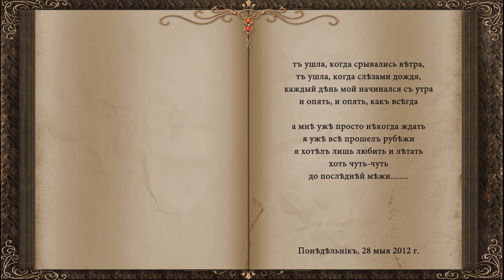Как всегда 120922 Ринад АБУЗАРОВ сл pointalex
Как всегда…  звучит подчас как привет!
как всегда…  в сердцах бросают мне вслед
как всегда…  я часто слышу в ответ
как всегда…  как всегда…  как всегда…

как всегда…  все перемелют ветра
как всегда…  обиды смоют дожди
как всегда…  мы начинаем с утра
как всегда…  как всегда…  подожди

а мне уже просто некогда ждать
я уже все прошел рубежи
я хотел лишь любить и летать
хоть чуть-чуть до последней межи

ну, а если все так, как всегда…
я с вершины ложусь на крыло
и лететь, и летать, как всегда…
за тобой, за тобой, за тобой

ты ушла, когда срывались ветра,
ты ушла, когда слезами дождя,
каждый день мой начинался с утра
и опять, и опять, как всегда

Понедельник, 28 мая 2012 г.